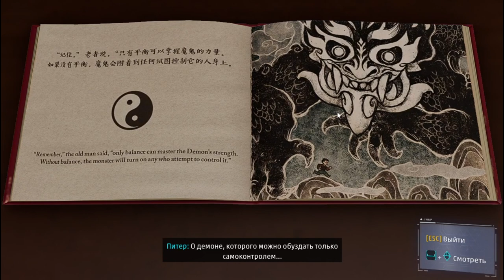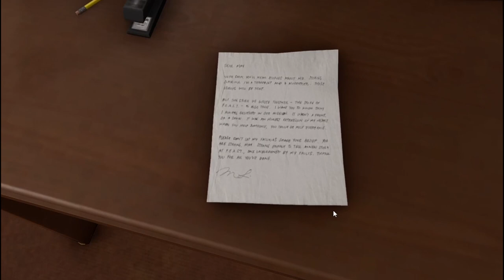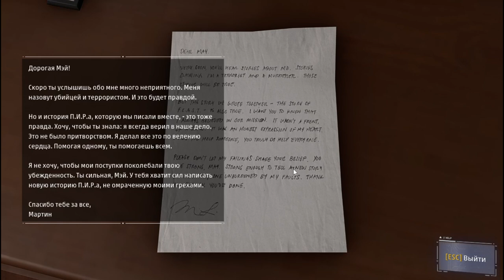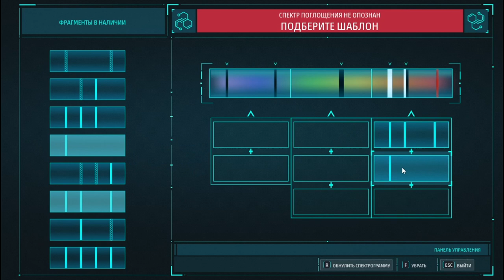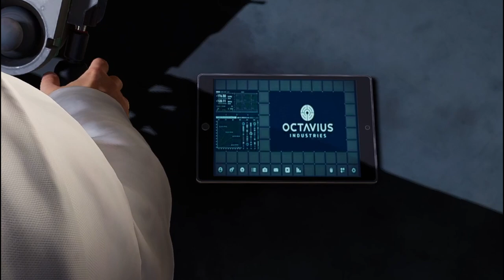Marvels SpiderMan Remastered#12